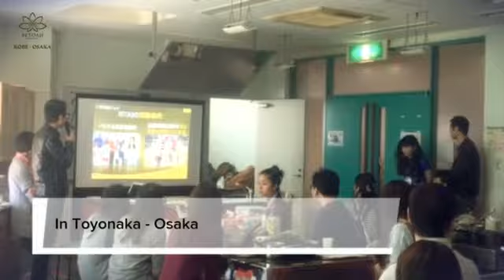6th Betoaji Kobe-Osaka